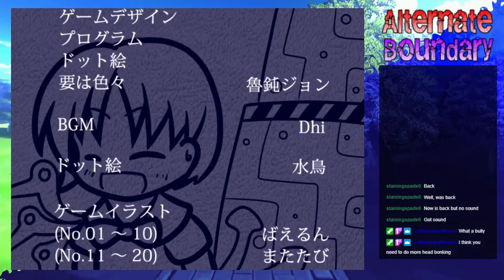Alternate Boundary - Week 110: Nue's Operation Bigburn (Part 2 of 2) - 04/24/2021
Conutined from part 1 where we finish the Suwako fight and play a bit of Suwako mode.